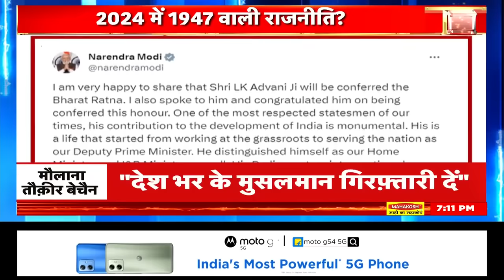Gyanvapi Case : मौलाना तौक़ीर का भड़काऊ बयान, 'मुसलमानों को मत छेड़िये' | Tauqeer Raza | News18